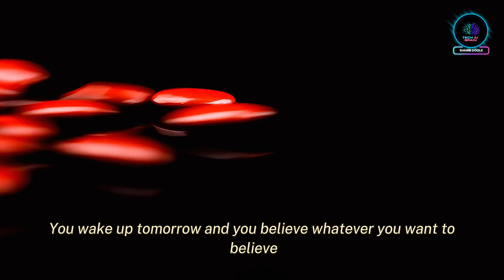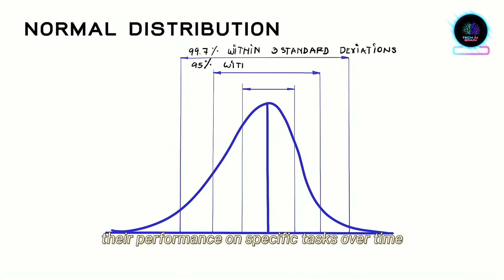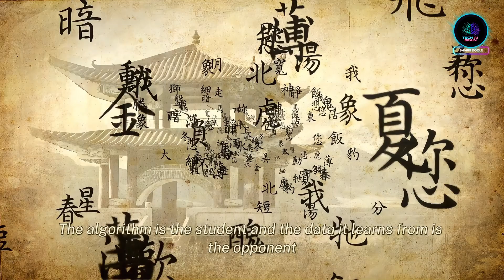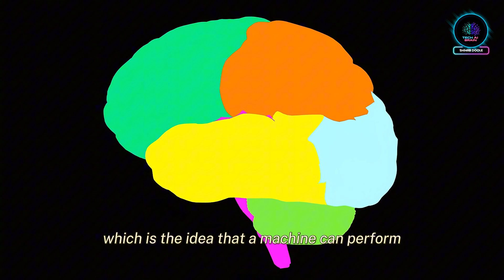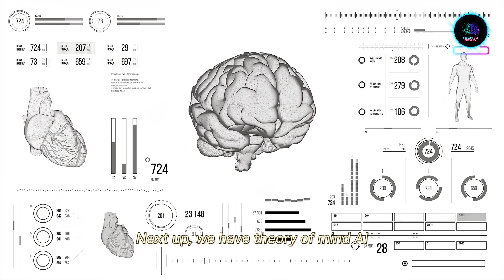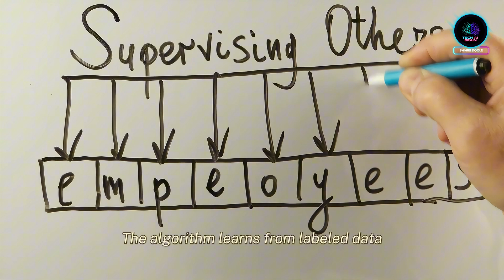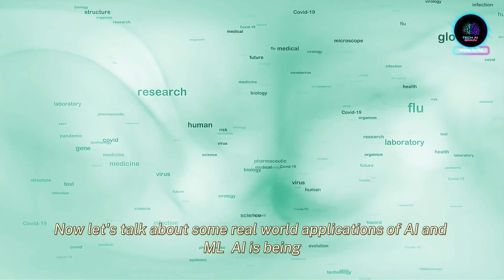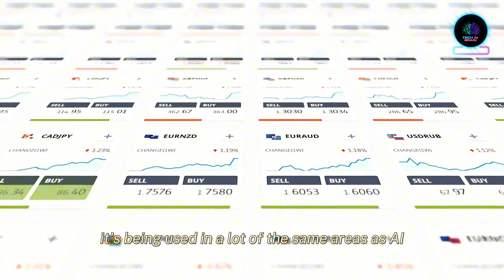AI vs Machine Learning: The Hidden Truth Most People Don't Know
🤖 Understand AI vs Machine Learning in simple terms! This complete guide breaks down:

What is AI & ML? Simple explanations
Key differences between AI and Machine Learning
Real-world examples & applications
Future of AI & ML technology
Practical uses in everyday life

🎁 FREE TOOLS FOR YOU:
Social Profile Link Generator: Create professional social media bios instantly!

→ IT Projects & Tutorials
→ Daily AI Updates & Insights

Chapters for the Video: "Artificial Intelligence vs. Machine Learning"

00:00:00 - Introduction: The AI School Analogy

Explanation of AI as a school for machines.
Machine Learning (ML) described as a specialized class within AI.
00:00:26 - Differentiating AI and ML

AI replicates human intelligence across multiple domains.
ML focuses on learning from data without explicit programming.
00:01:08 - The Red Pill vs. Blue Pill Analogy

Machine Learning likened to the red pill: a deeper, complex path.
Traditional programming compared to the blue pill: predictable outcomes.
00:02:24 - Human-Like AI Capabilities

AI attempts to replicate natural language, vision, creativity, and decision-making.
ML specializes in performance improvement on specific tasks.
00:04:47 - Types of AI

Reactive AI: Real-time processing and responses.
Limited Memory AI: Learning from past experiences.
Theory of Mind AI: Understanding mental states of others.
Self-Aware AI: Hypothetical, conscious systems.
00:06:31 - Types of Machine Learning

Supervised Learning: Learning from labeled data (e.g., cats vs. dogs).
Unsupervised Learning: Discovering patterns in unlabeled data.
Reinforcement Learning: Learning through rewards and penalties.
00:08:00 - Real-World Applications

Examples: Fraud detection, recommendation systems, self-driving cars, and chatbots.
00:09:14 - Current Limitations of AI and ML

Challenges include bias, lack of transparency, and data privacy concerns.
00:10:00 - Conclusion: Choosing the Red Pill

Encouragement to explore machine learning and AI further.
Call to action for likes, shares, and feedback.